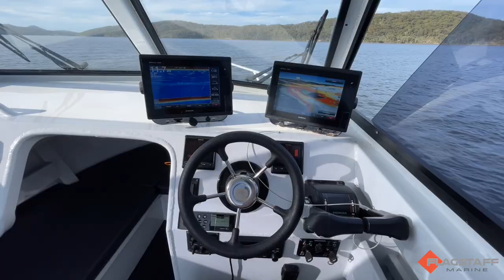Formosa Tomahawk Offshore 740 - Sold by Flagstaff Marine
The Formosa Tomahawk 740 is a highly regarded and extremely well built inshore of offshore fishing vessel. Built in aluminium in Australia, the boat will have you enjoying the best fishing locations in safety and comfort.

This one is loaded with extras as per the list below:

- Honda twin 150's with twin GMI digital gauge kit.
- hydraulic steering.
- full alloy dual axle Tinka trailer with electric brakes, spare and carrier on big bunk skids.
- custom boat catch system.
- massive live bait tank plumbed with bait board.
- kill tank.
- fresh water and sink as shown.
- fresh water and salt water deck wash with changeover tap.
- dual battery system with isolator.
- rear hatch covers battery box.
- Fusion ra70n marine stereo with 4 speakers.
- Garmin vhf and aerial.
- Twin Garmin 7410 with 1 kw transducer.
- USB and 12 volt plugs.
- windscreen wipers with freshwater fillers.
- fuel 300 litres.
- alloy rod holders.
- side folding seats.
- deck wash kit.
- rear switches for live bait tank and deck wash.
- full Enclosed lock up doors.
- winch plate factory fitted.
- custom dive ladder to fit transom.
- extra tie down points for fenders in middle.
- side folding seats.
- massive custom storage.
- LED lights in cabin.
- 2 custom side fitted tackle draws.
-100lt fresh water tank.
- Garmin panoptix and 3D mapping with down and side view.
- stainless 1500w savwinch electric anchor winch.
- Delta anchor with chain and rope.
- Waeco 75litre fridge freezer.
- Waeco 75 slide to suit and fittings
- 240 volt charge unit added for simple plug in via extension lead.
- custom cut out with canvas enclosure to cover opening and track.
- rear full enclosure/back drop cover in custom canvas.
- custom 2 cushions to cover to side boxes.
- led rear work lights on remote dimmer.
- outriggers with base and telescopic poles graphite and kit.
- solar charging system to all batteries.

Always kept on a trailer and in undercover storage, this vessel is in great condition and is ready to get new owners fishing today.

Now Sold By Flagstaff Marine.